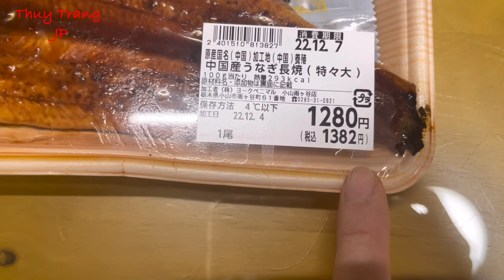Rơm Rớm Nước Mắt Kể Chuyện Ký Ức Tuổi Thơ Phần 1. Món Ăn 300k Cuộc Sống Nhật Bản Thuy Trang JP # 275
Rơm rớm nước mắt kể chuyện ký ức tuổi thơ . món ăn 300 k cuộc sống nhật bản  Thuy Trang Jp
 Cảm ơn cô chú anh chị và các bạn đã dành thời gian quí báu xem video clip. cả nhà yêu thích kênh Thuy Trang Jp cho xin một like và đăng ký kênh ủng hộ ạ !
 Nếu có gì sai xót xin cả nhà bình luận và góp ý kiến. Trang chân thành cảm ơn cả nhà rất nhiều !
Chúc cả nhà xem video vui vẻ ạ !

Kênh YouTube của mình làm về chủ đề: Cuộc Sống Ở Nhật, mình là một người Việt Nam sống trên đất nước nhật, nên mình muốn quay lại những khoảnh khắc và những điều xoay quanh cuộc sống hàng ngày của mình trên đất nước

© Bản quyền thuộc về Thuy Trang JP
© Copyright Thuy Trang JP & Do not Reup JP